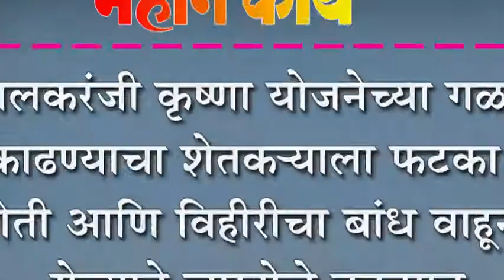इचलकरंजी कृष्णा योजनेच्या गळती काढण्याचा शेतक-याला फटका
इचलकरंजी कृष्णा योजनेच्या गळती काढण्याचा शेतक-याला फटका : शेती आणि विहीरीचा बांध वाहून गेल्याने लाखोचे नुकसान